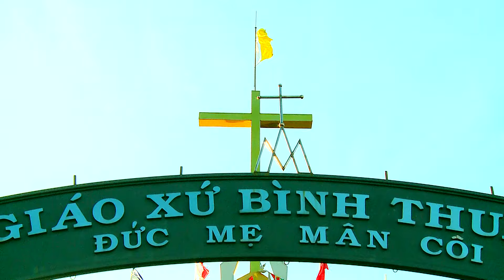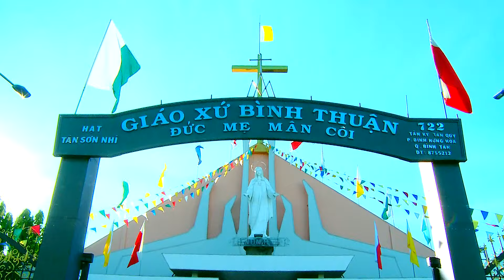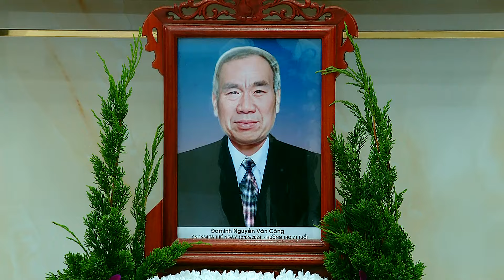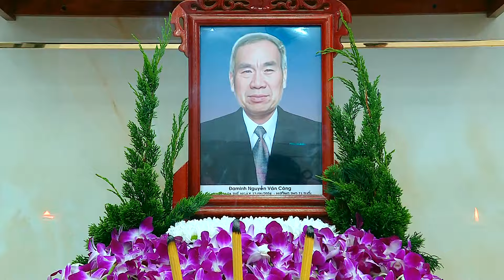Giáo xứ Bình Thuận - Thánh lễ Cầu Nguyện Ông Đaminh Nguyễn Văn Công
Giáo xứ Bình Thuận, Thánh lễ cầu nguyện cho Ông Đaminh Nguyễn Văn Công, lúc 17 giờ 30 ngày 01/07/2024.
Ngày 01/07/2024, tại Giáo xứ Bình Thuận đã diễn ra Thánh lễ Cầu Nguyện đặc biệt cho Ông Đaminh Nguyễn Văn Công. Buổi lễ trang nghiêm và ấm cúng, đông đảo Bà con gần xa và giáo dân giáo xứ Bình Thuận đến tham dự.
Chủ tế Thánh lễ đồng tễ Cha Đaminh Nguyễn Văn Đạt, Cha thân quen và Cha Phó Giáo xứ Bình Thuận, mọi người cùng nhau cầu nguyện, bày tỏ lòng thành kính biết ơn và chia sẻ nỗi niềm thương tiếc đối với Ông Đaminh Nguyễn Văn Công, người đã có nhiều đóng góp cho Cộng đoàn Giáo xứ và Giáo Khu. Thánh lễ này không chỉ là dịp để tưởng nhớ và tri ân ông, mà còn là cơ hội để cộng đoàn cùng gắn kết, củng cố đức tin và tình hiệp nhất yêu thương nhau.
Quý vị thấy Video hay hữu ích xin chia sẻ để nhiều người được biết.